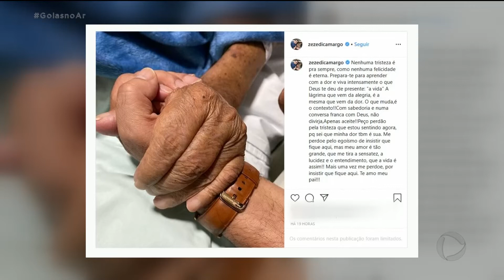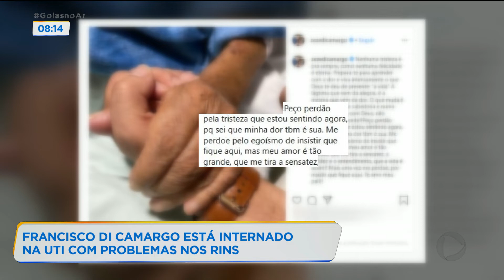PAI DE ZEZÉ E LUCIANO ESTÁ INTERNADO NA UTI COM PROBLEMAS NOS RINS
Seo Francisco, pai dos cantores Zezé di Camargo e Luciano, continua internado em um hospital aqui em Goiânia. Ele teve complicações renais e precisou ser levado pra UTI.